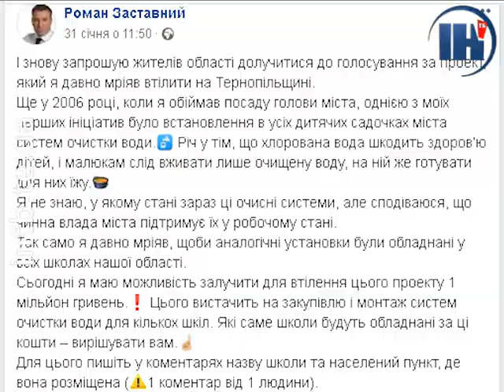Тернополяни можуть обрати школи, де встановлять системи очистки води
Якісна вода для дітей. Тернополяни можуть обрати школи міста, де обладнають системи очищення води. На це, завдяки клопотанню народного депутата з Тернопільщини, можна залучити мільйон гривень з державної казни.